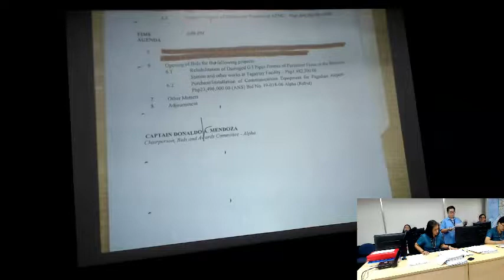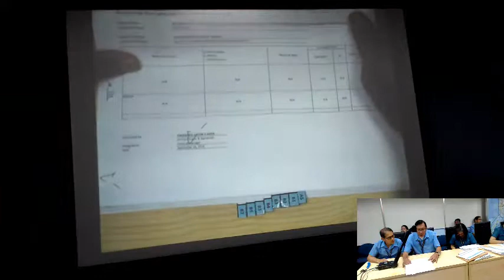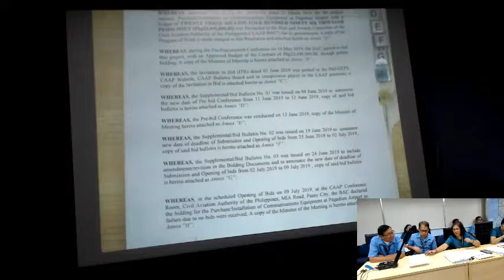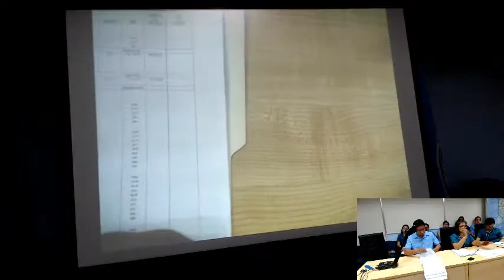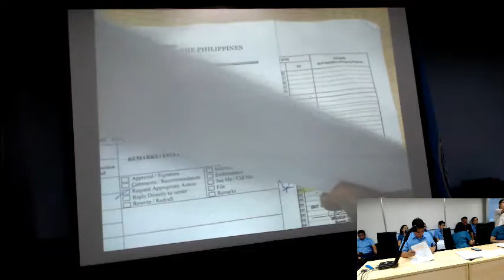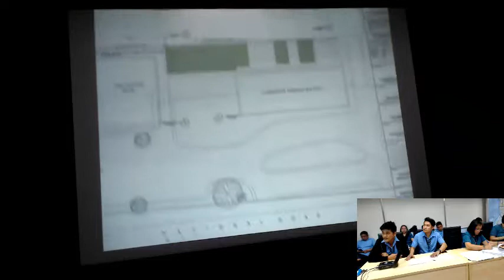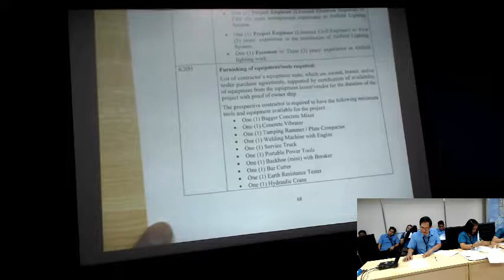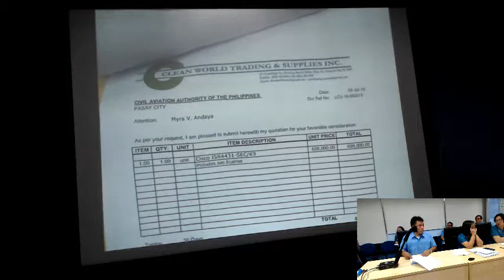CAAP BAC Meeting - September 24, 2019